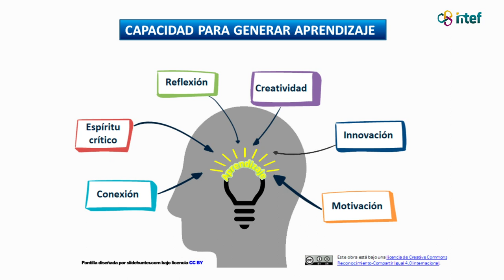Vídeo 3. Capacidad para generar aprendizaje